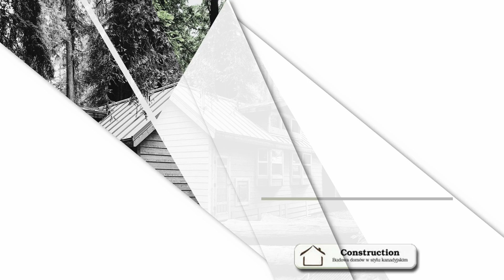Domy kanadyjskie Construction Firma Budowlana Zamość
DomyKanadyjskie to rodzaj budynków mieszkalnych, które skonstruowane są z prefabrykowanych elementów drewnianych. Są to obiekty energooszczędne, przyjazne środowisku, których budowa jest znacznie szybsza od tradycyjnych domów murowanych. Takie ekologiczne budynki z drewna możemy dla Państwa wykonać w ramach działalności naszej firmy budowlanej Construction z Zamościa. Działamy pod kierownictwem Andrzeja Hamelusza od 2016 roku.

Budujemy solidne i piękne domy pod klucz. Oznacza to, że nasi klienci nie muszą dodatkowo poszukiwać wykonawcy robót wykończeniowych. Zajmujemy się zarówno stworzeniem gotowej konstrukcji, jak i jej wykończeniem. Montujemy dachy, wykonujemy elewacje  i tworzymy piękne, funkcjonalne pomieszczenia we wnętrzu domów.